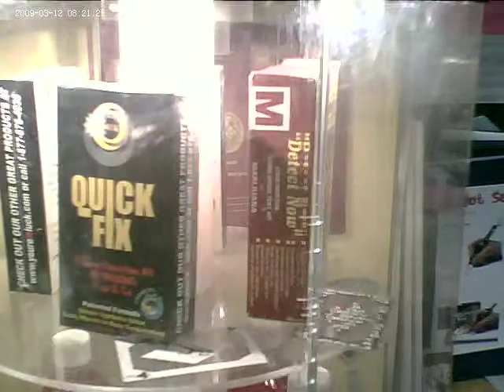Cj and Joneezy at Queens Spy Shop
A day at the Spy Shop